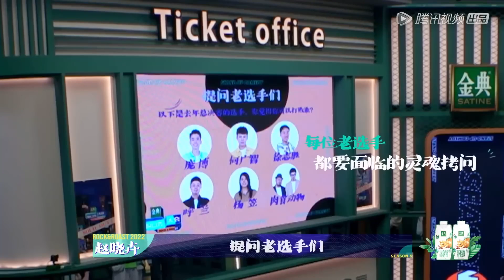赵晓卉忘不掉渣男广智，当场求婚：广智，三年了，我其实一直在这里等你。